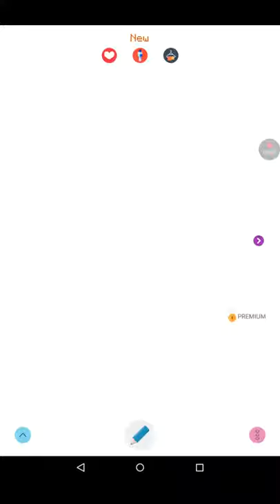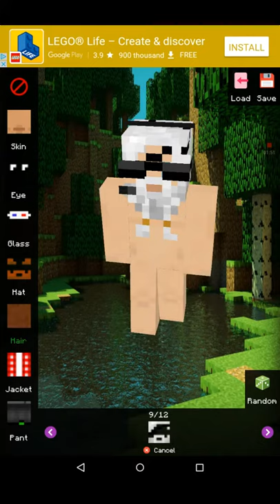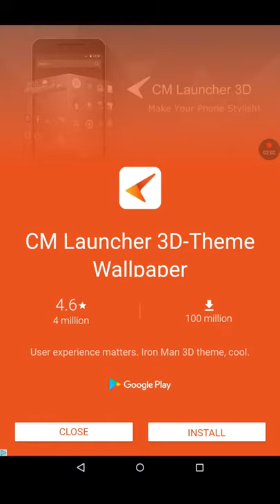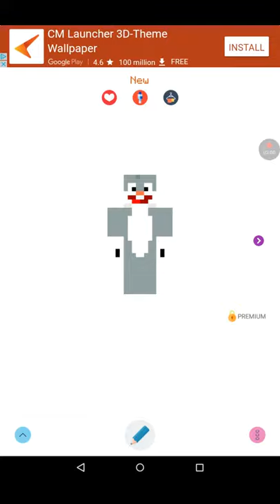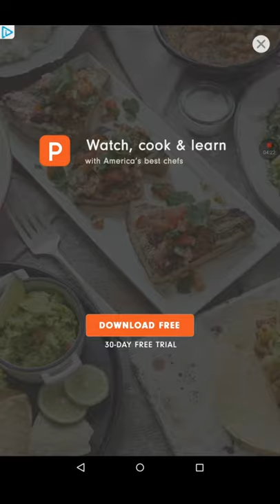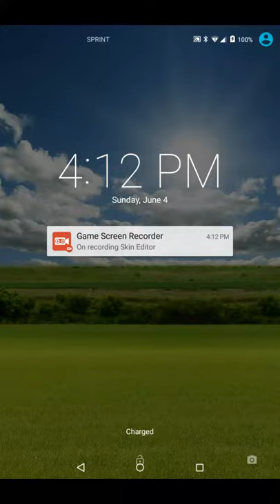Qd qw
Qw qe